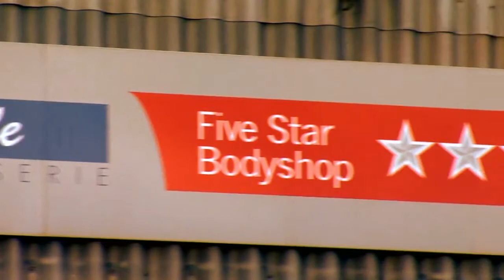Carrosserie Dalle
Carrosserie Dalle, opgericht in 1984 is een echt familiebedrijf met vader Frans, zoon Hendrik en schoondochter Jill als ervaren en betrouwbare zaakvoerders.

Zij staan klaar met hun excellente service waarin ze niet merkgebonden zijn en erkend worden door de meeste verzekeringsmaatschappijen.

Met elke wagen en voor elk probleem kunt u hier terecht. We helpen u zelfs met uw papierwerk en eveneens een vervangwagen is mogelijk.

Een service van a tot z, Carrosserie Dalle, alsof het nooit gebeurd is...

INFO

Urselweg 45
9990 Maldegem
050/71.43.58